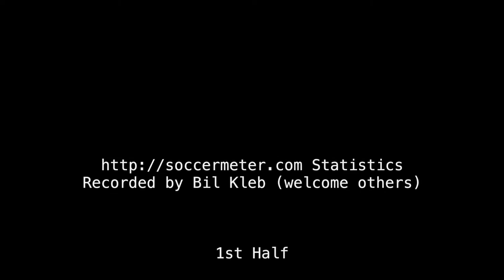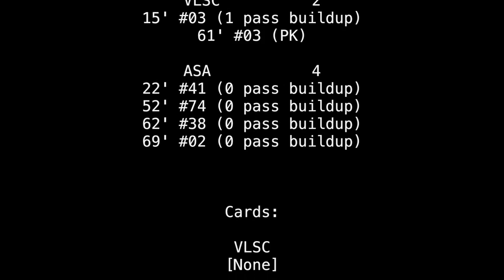2019-03-24: U12 VLSC vs ASA CCL soccer match (highlights)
Goals at 2:51, 4:03, 11:09, 12:27, 12:49, and 15:44 with match statistics at 16:14.